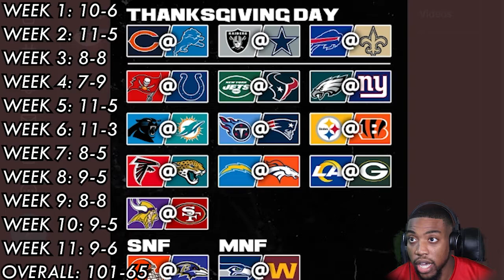Week 12 Predictions | NFL 2021 Season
VOTD 11/25
"O give thanks unto the LORD; for he is good; For his mercy endureth for ever."
- 1 Chronicles 16: 34